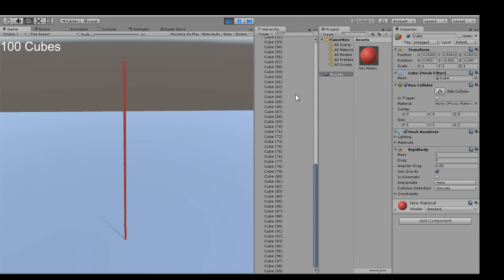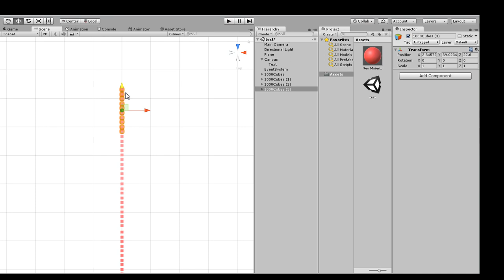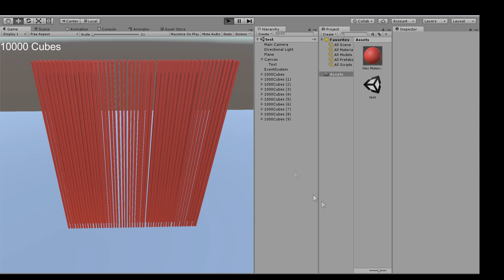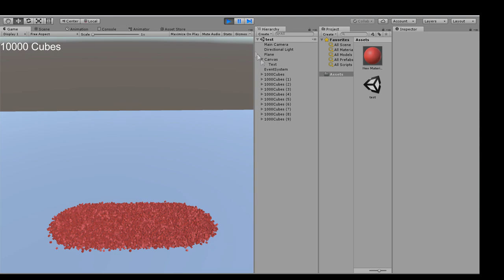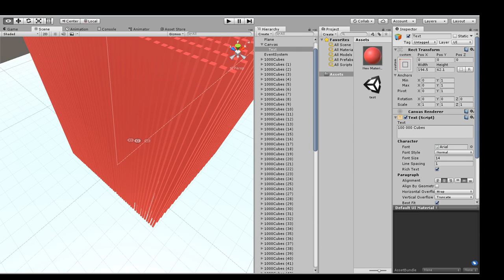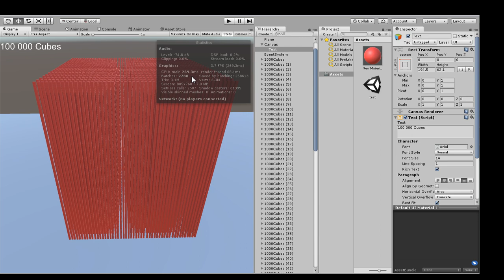100,000 rigidbodies - Can Unity handle it ??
In this test I will try to simulate rigid body cubes in Unity. I will start from 5 and go up to 100,000 copies of it. I will also try to find the best setting to simulate large amount of rigid body at a good FPS.

My PC Configurations :
Processor :      Intel 2600k CPU @ 3.40 GHz
Motherboard : Intel DZ68BC Extreme Series
Ram : 32 GB
Graphics : Zotac 1050ti 4GB
Software : Unity 5.6